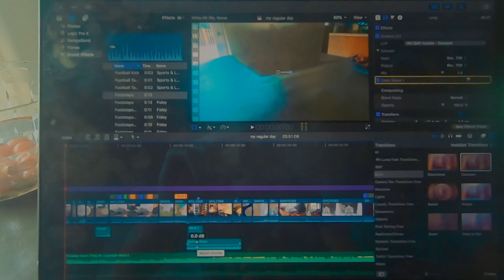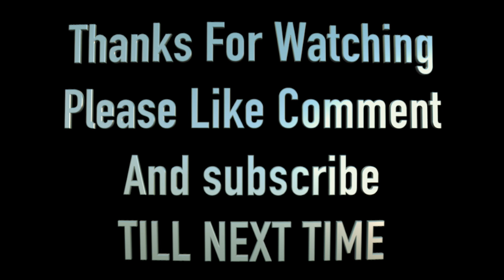Just A Regular Day